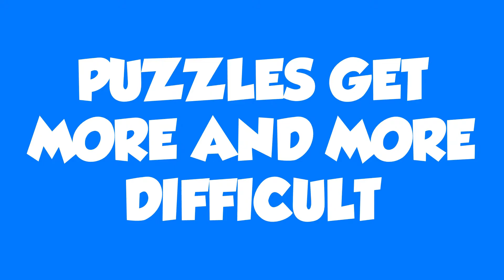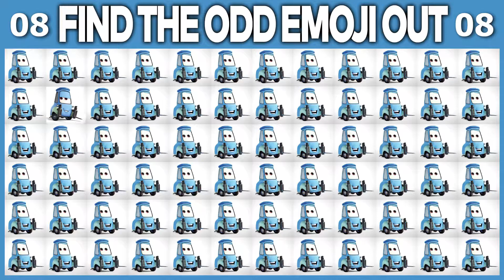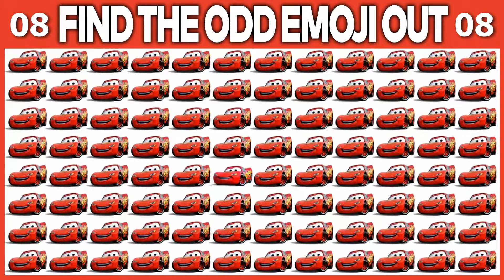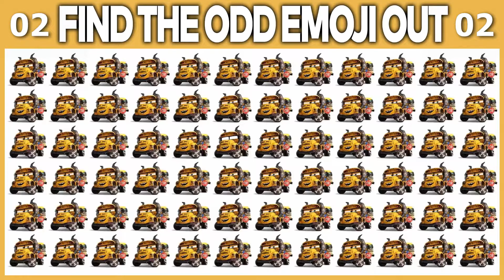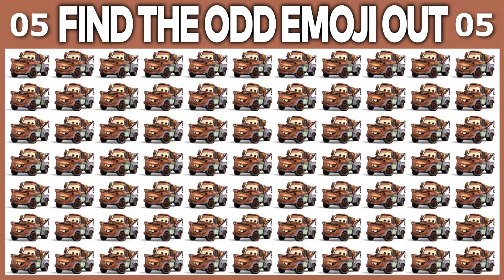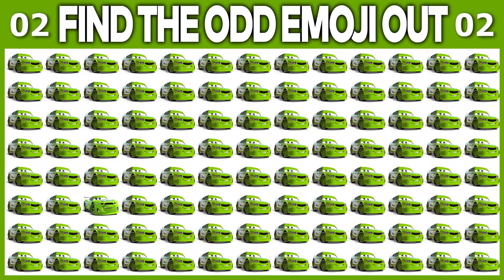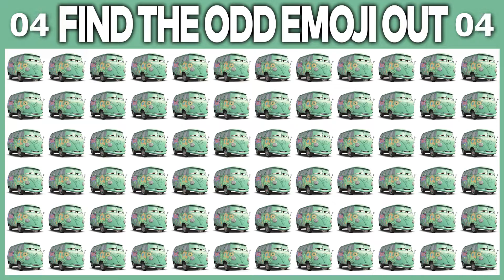Can You Find The Odd Car Out | Cars 3 Puzzles | HOW GOOD ARE YOUR EYES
How good are your eyes? Can you spot the difference between two seemingly identical objects? Here's some fun Cars3 puzzles that'll put your vision and attentiveness to detail to test. These puzzles will work out your brain and help you stay focused during the day. Puzzles get more difficult as you progress. Good luck!